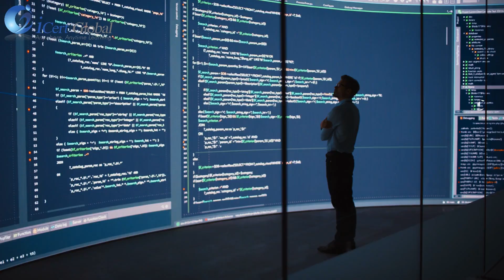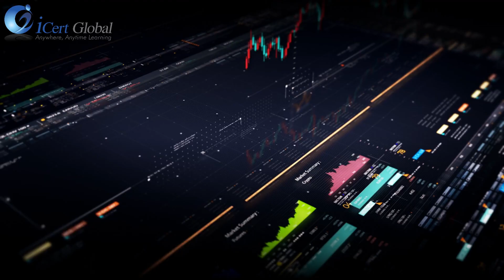Big Data and Sustainable Development Goals | iCert Global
In this video, we explore the powerful intersection of Big Data and the Sustainable Development Goals (SDGs), highlighting how data analytics is revolutionizing efforts to achieve sustainable development worldwide. Learn about the crucial role of big data in tracking progress, driving innovation, and providing insights for better decision-making. Whether you're interested in big data training, Google data analytics, or the impact of technology on sustainable development, this video has something for you. Join us as we dive deep into the ways big data is making a difference in achieving the SDG goals and building a better future for all.